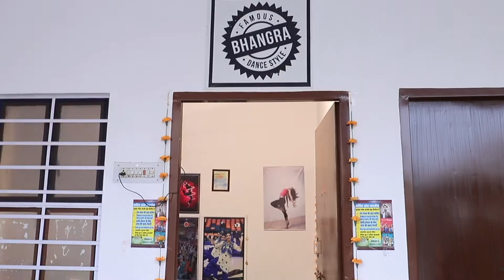PANJABI DANCE STYLE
SHREE SHYAM DANCE ACEDEMY SANGARIA/LALIT KUMAR SUTHAR
ARUN PHOTO GALLERY SANGARIA